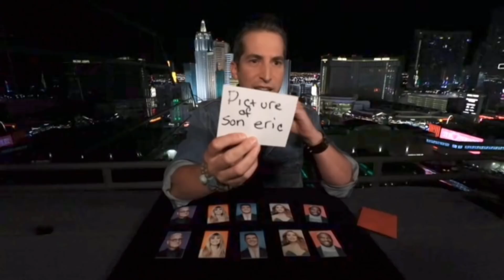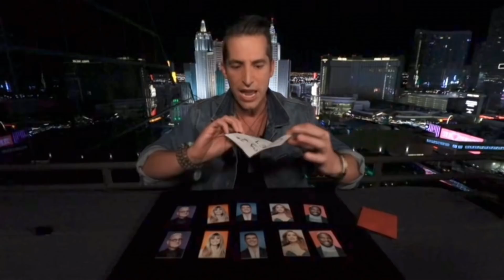Auditions That SURPRISED Simon Cowell - America's Got Talent 2021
These AGT auditions left Simon Cowell shocked, surprised, and in awe!

America’s Got Talent," NBC’s No. 1 summer show, with fresh new faces and familiar favorites, along with the excitement, thrills and feel-good performances that viewers have come to love each season. Creator and Executive Producer Simon Cowell is back at the star-studded judges' table with fan-favorite comedian Howie Mandel. Acclaimed actress and international superstar Sofia Vergara joins as a new judge this season alongside returning judge and global fashion icon Heidi Klum.  The dynamic Terry Crews returns as host. With the show open to acts of all ages, "America's Got Talent" continues to celebrate the variety format like no other show on television. Year after year, "America's Got Talent" features an impressive array of singers, dancers, comedians, contortionists, impressionists, magicians, ventriloquists and hopeful stars, all vying to win America's hearts and a $1 million prize.